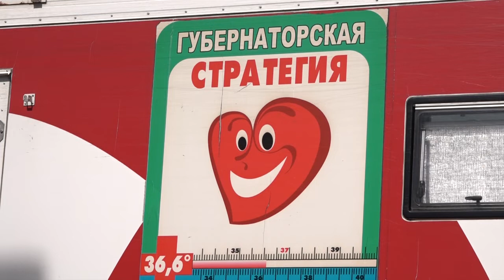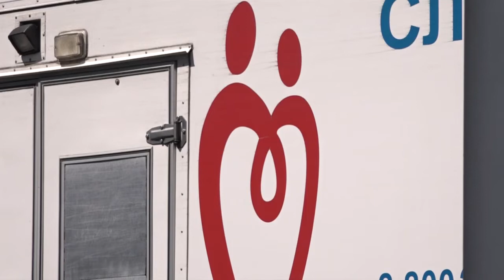Работа станции переливания крови в поселке Ильском